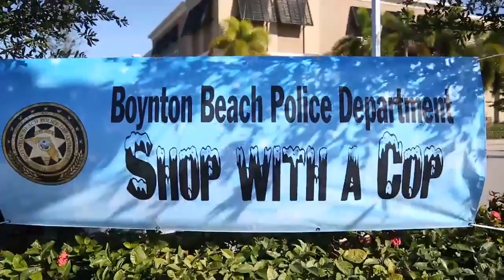Video Shop with a Boynton Beach Cop